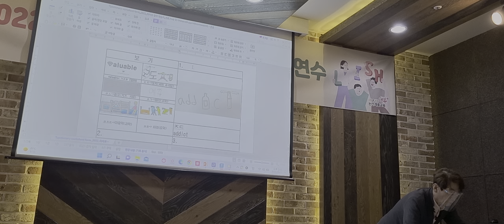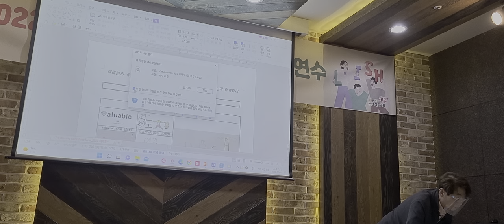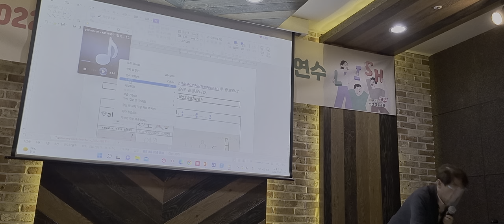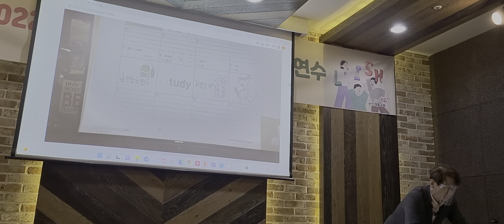소리파일연결 프로그램 조정하는 법